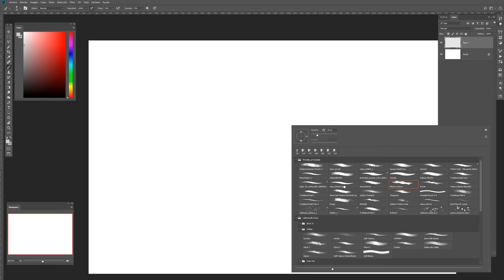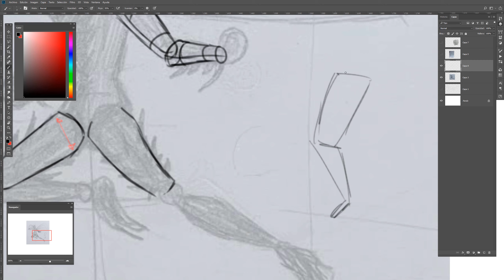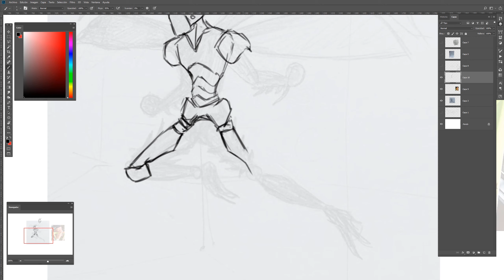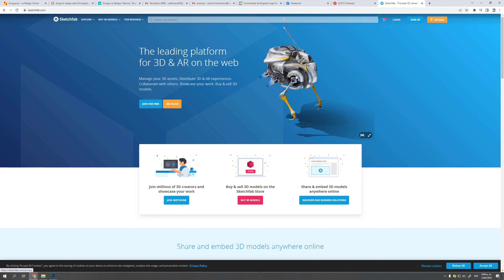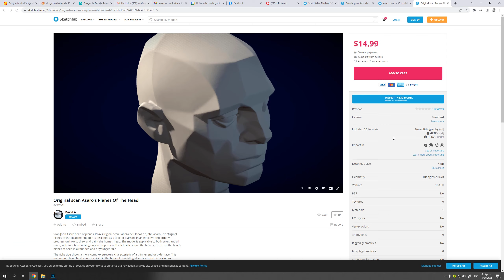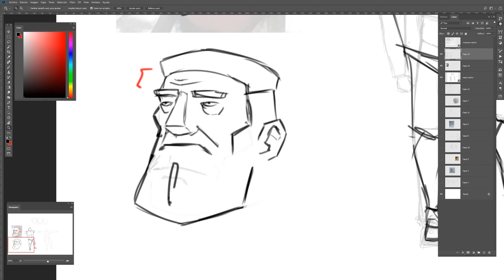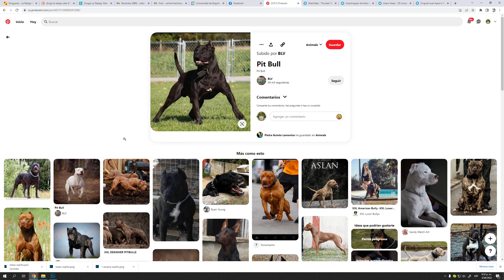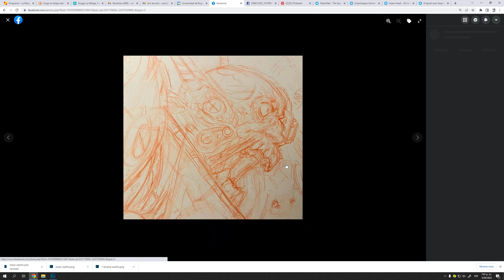PGG I-2022 / stream de refuerzo 2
Actividad complementaria del curso Previsualización y Guión Gráfico (UJTL). En esta oportunidad revisamos avances de estructuras y diseño de personajes, junto con referentes para mejores thumbnails.